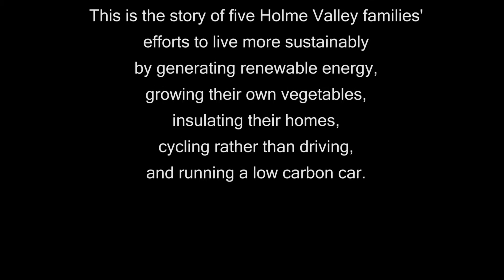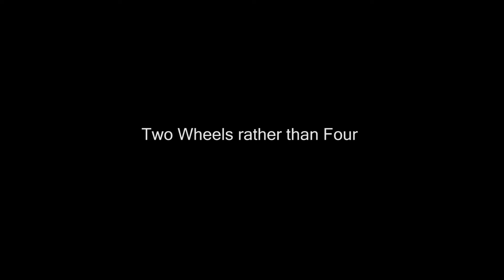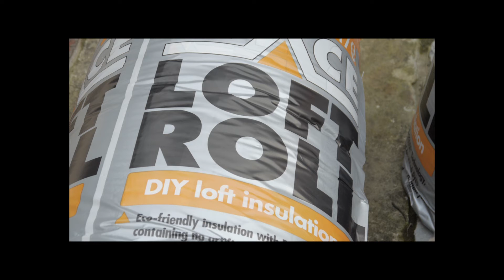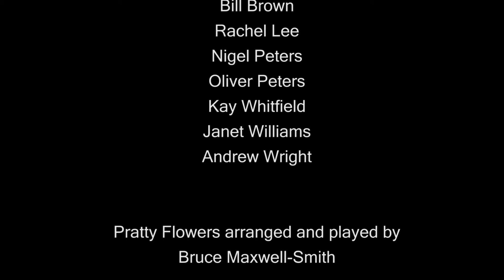Greening Our Valley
Five members of HoTT* tell of their efforts to live more sustainably, by generating renewable energy, growing their own vegetables, insulating their homes, cycling rather than driving and running a low carbon car. * Holmfirth Transition Town.